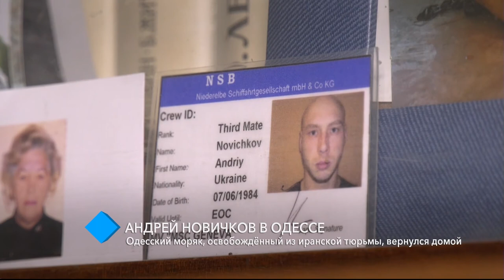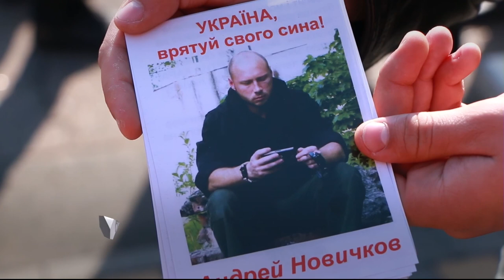Андрей Новичков в Одессе: украинский моряк, освобождённый из иранской тюрьмы, вернулся домой